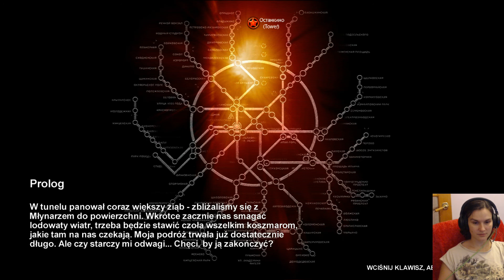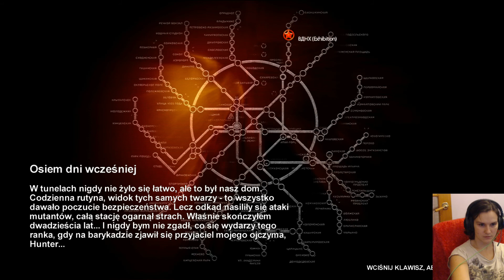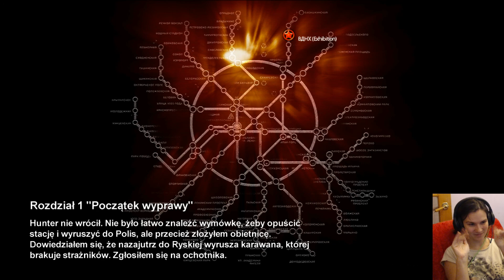1# Metro 2033 gameplay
Przechodzę Metro 2033 krok po kroku, rozdział po rozdziale zapraszam i zachęcam do łapek w górę jak i subowania